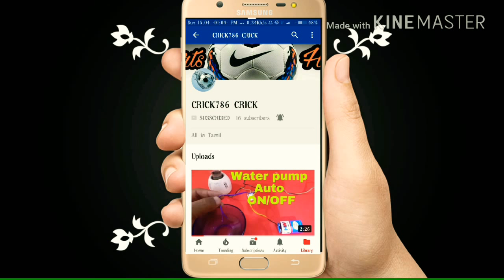Make 20 watt LED without heatsink (very low price) in tamil